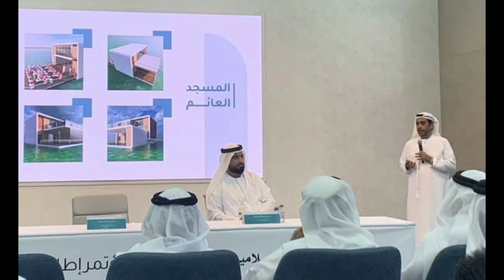WORLD'S FIRST UNDERWATER MOSQUE IN DUBAI